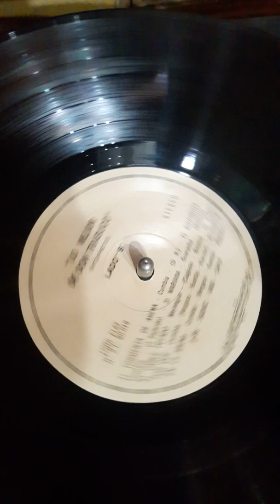don trabuco lo maximo de la cumbia Disqueria Manoenpez